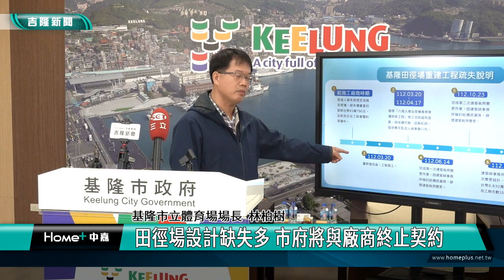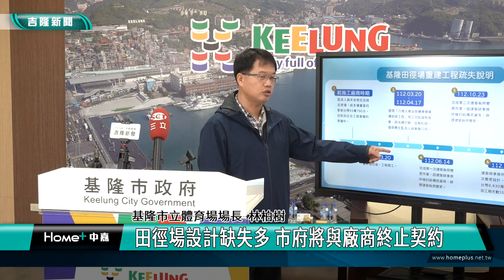基隆田徑場何時完工? 市府:田徑場將更換設計監造 預計明年8月完工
針對市民朋友相當關心的基隆市立田徑場工程，基隆市政府召開記者會說明目前最新進度，帶您一起來了解。

基隆市立田徑場主建築拆除重建工程，於去年經承造商清圖作業發現，部分結構設計恐有公共安全疑慮辦理變更設計，原事務所提二次變更設計，確認有工程漏項及缺失，將嚴重增加市府財政負擔，並拖延工程進度。市府發言人余治明及體育場長林柏樹召開記者會宣布將於下周二「辦理終止契約」，並由建築師公會推薦事務所重新委任，預計於114年8月工程完工。

市府發言人余治明指出，原建築師事務所提送第二次變更設計內容，因設計缺失造成工期延宕約150天，經換算工程進度達20%以上，延誤履約期限情節重大，設計疏失約六千萬至八千萬元，導致增加市府財政負擔。另外，有關工程疑似發生「特殊材料綁標」爭議，設計單位仍函文否認，相關資料已送至本府政風處查處。目前規劃於下周二，依契約規定辦理終止契約，變更契約預算審查確認多數責任屬設計單位疏失，並研議是否符合政府採購法第101條規定，刊登拒絕往來廠商及建築師移送懲戒等規定。

體育場長林柏樹表示，監造契約方面，體育場發現專任監造人員未確實派員進駐，且專任監造人有兼職(別工地)之情事。還有後擴景觀水土保持，監造單位認知非服務範圍，目前仍至工程會進行履約爭議中。後續將先採限制性小額採購方式，請建築師公會協助推薦建築師事務所，先行委託2至3個月現場辦理監造及建築師查驗簽證作業，體育場於這階段重新辦理勞務發包作業(監造含變更設計)。與建築師事務所勞務契約解約部分，暫不影響施工廠商預計114年8月完成之目標。